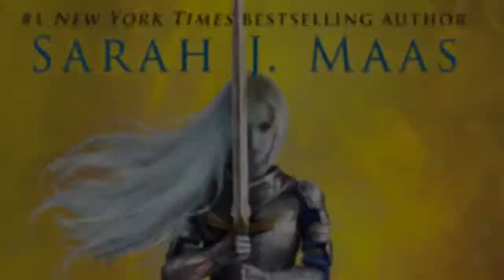CRACKPOT THEORIES: KINGDOM OF ASH COVER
The cover for the final Throne of Glass book is here! So of course I had to make theories about it.

BOOKTUBE TWIT: @cchproductionz
GOODREADS: @cchcutie
BOOKTUBE IG: @cchproductionz